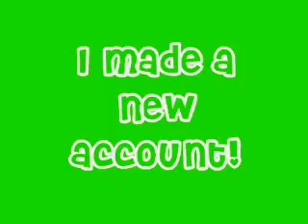New Account! Add it? :)